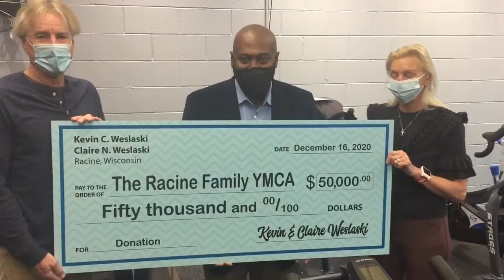Weslaski Family donation